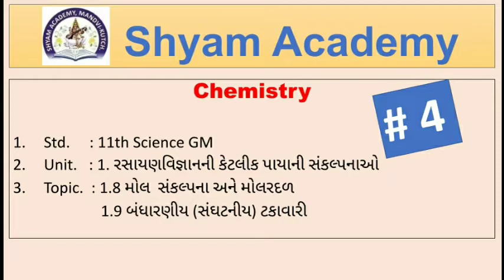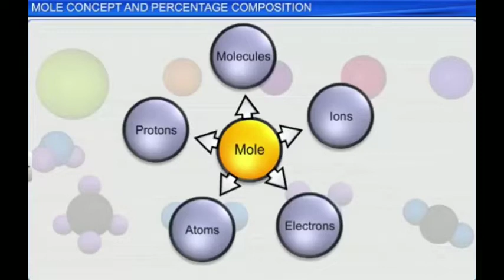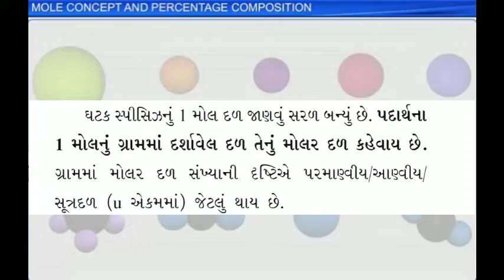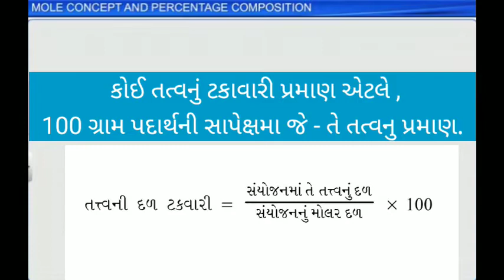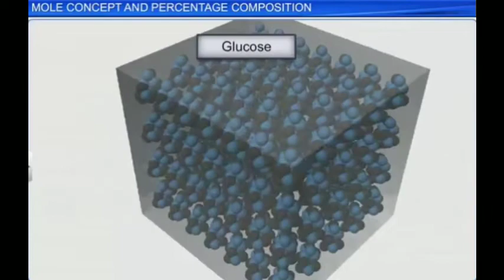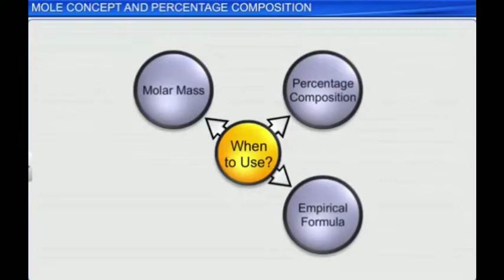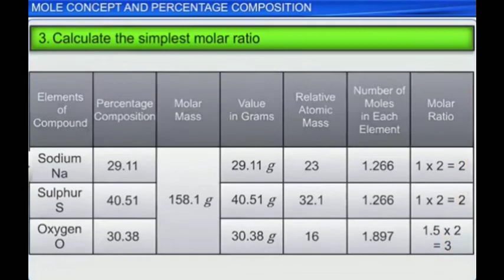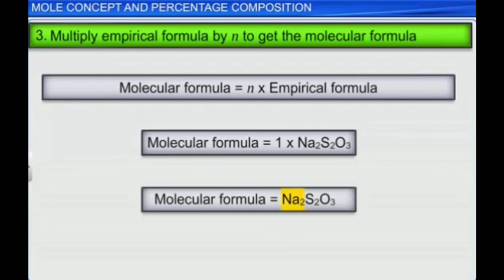11 Chemistry | GSEB | NCERT | Mole Concept and Percentage Composition | મોલ સંકલ્પના | 1.8 to 1.9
Shyam Academy
11th Science Gujarati Medium
Video Lacture

Unit       01 -  રસાયણવિજ્ઞાનની કેટલીક પાયાની સંકલ્પનાઓ

Topic    1.8. મોલ સંકલ્પના અને મોલરદળ
              1.9. બંધારણીય ટકાવારી